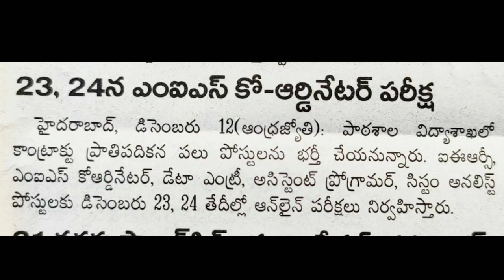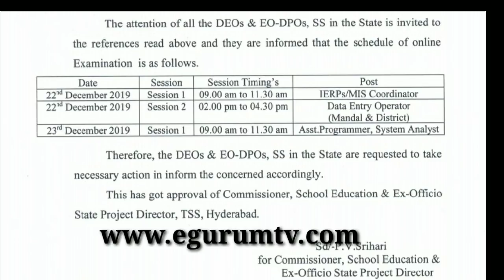TS Samagra shiksha jobs online exam date extended to 23,24th December || Samagra shiksha exam dates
samagra Shiksha jobs Mandal level and district level vacancy List pdf download

the references read above and they are informed that the schedule of online
Examination is as follows.TS Samagra Shiksha Jobs online exam dates announced samagra shiksha online exam schedule released

My Gear and my equipment :::

1. Camera
2. Lens
3 Camera Stand
4. Gorilla Pod
5. Mic
6. Lighting
7. Lights
8. Mic for Interview
9. Logo for interview mic
10. Mic Stand
11. Mobile tripod with selfie stick
12. Mobile Stand
13. LED Lighting